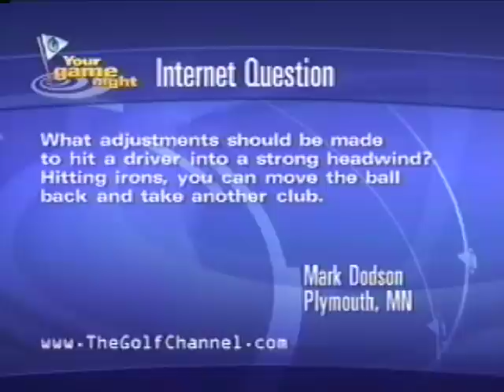Jerome Andrews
Television demo